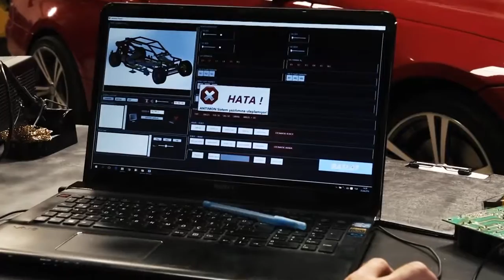Transformer! LETRONS Official Video TR. Car into Robot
Reproduced from Rise Of LETRONS (Official Video ENG)